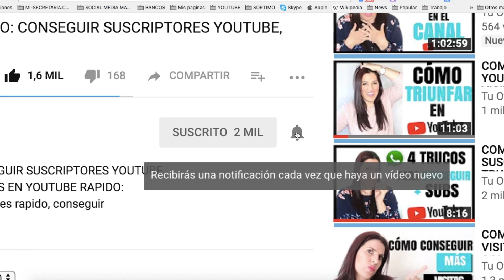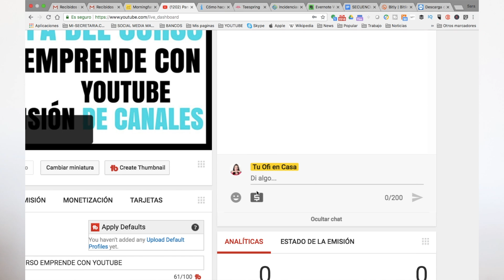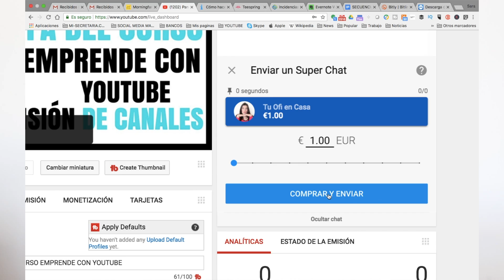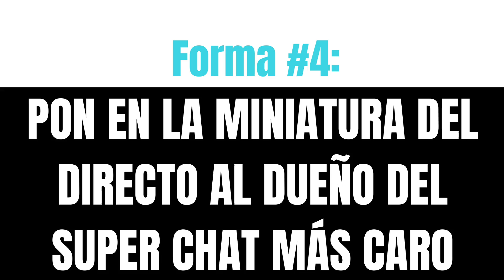SUPER CHATS 🤑 Gana💯Veces MAS DINERO haciendo [DIRECTOS] 🔴 Como funciona super chat livestream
Super Chats | Gana 100 Veces Mas Dinero Haciendo Directos en YouTube | Como funciona super chat - Super Chats | Gana 100 Veces Mas Dinero Haciendo Directos en YouTube | Como funciona super chat

¿Como funciona super chat? El super chat te ayudará a ganar mucho mas, así que si quieres saber como ganar mas dinero en youtube, no te pierdas este vídeo porque es muy muy muy interesante.

El super chat es una opción maravillosa que te abre las puertas a un nuevo mundo de posibilidades, no te pierdas el video porque te cuento 8 formas de fomentar los super chats y de como ganar dinero en youtube 2018.

El livestream será tu mejor aliado y el superchat tu mejor herramienta.
 Vamos, ponte a ver este video para saber como funciona super chat. La nueva super chat option!

🔥NECESITAS UNA ASESORÍA?

⭕Apúntate a mi curso 🔥EMPRENDE CON YOUTUBE🔥 y posiciona TODOS TUS VÍDEOS

✅DESCÁRGATE MI LISTA DE 18 TRUCOS PARA LLEVAR TUS VÍDEOS AL SIGUIENTE NIVEL
⭕GANA DINERO DESDE YA EN YOUTUBE CON MI MINICURSO SOBRE EL MARKETING DE AFILIADOS PARA PRINCIPIANTES
⭕COMPRA la guía para crecer rápido en YouTube y enfocar tu canal como la profesión de tus sueños

✅Aplica la estrategia adecuada para tu canal CODIGO: YAKATUBER

⭕¿QUIERES GANAR DINERO CON TU BLOG?

✅Si quieres saber como ser youtuber, echa un vistazo a esta lista:
✅Si quieres crear tu negocio online a través de youtube, echa un vistazo a esta lista

Facebook / twitter / Instagram: @tuofiencasa